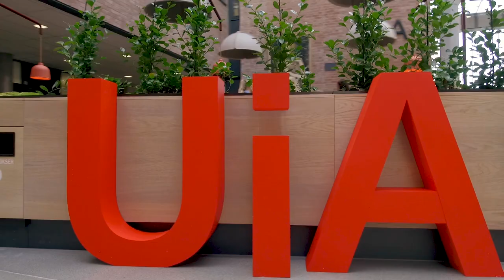Meet the lecturer: Tove M. Gabrielsen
Meet Tove Gabrielsen
Professor in marine biology and coordinator of the master's programme in coastal ecology at UiA.
"Our coastline gives us the unique possibility to study an ecosystem of great importance to people and to understand climate driven changes", says Tove Gabrielsen